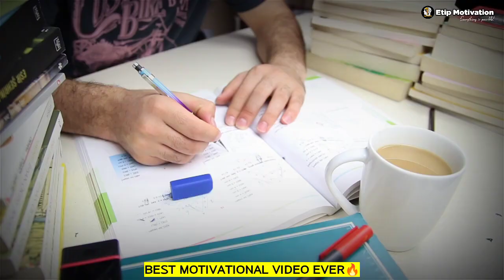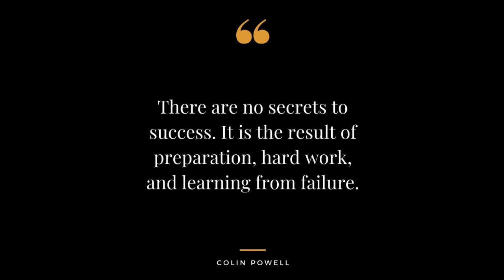दिल को छू लेने वाली | best motivation video | best motivational video ever | deepak daiya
Search Tag *

best motivational video by sandeep maheshwari best motivational video never give up
best motivational video in the world
best motivational video bangla
best motivational video short

TagSearch*

1. This video has no negative impact on the original works (It would actually be positive for them)
2. This video is also for teaching purposes.
3. It is not transformative in nature.
4. I only used bits and pieces of videos to get the point across where necessary.

Script Writing -   Ravi Shani
Editing             -   Ravi Sahni
Voice Over      -   Ravi Sahni

Not Available